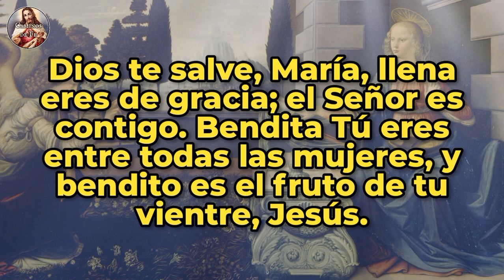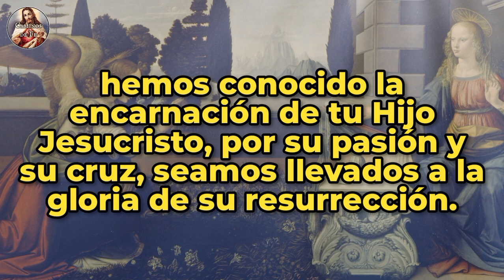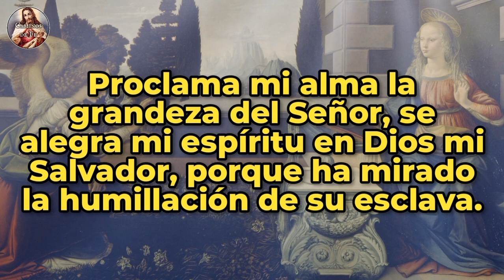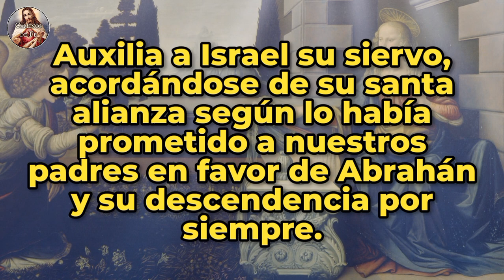Ángelus del atardecer | 07-ago-23.